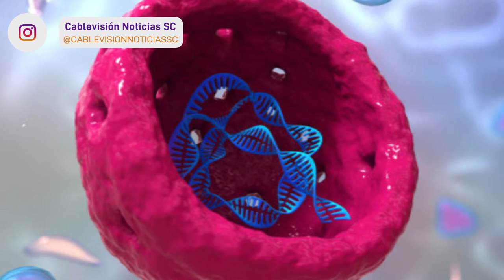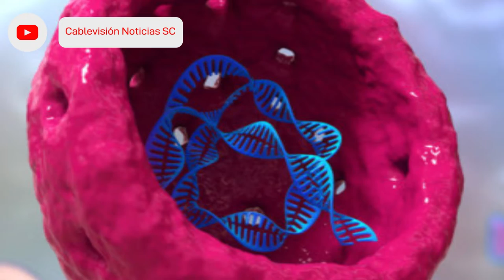MARÍA INÉS OTTOLINA - BIOQUÍMICA 25 DE ABRIL DÍA DEL ADN: ¿QUÉ ES? ¿CUÁL ES SU UTILIDAD?